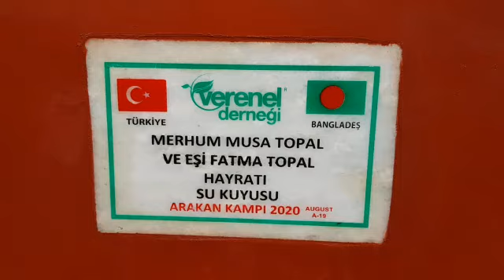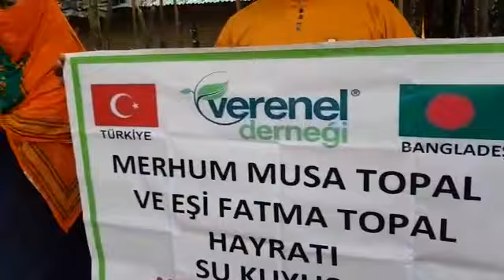MERHUM MUSA TOPAL VE EŞİ FATMA TOPAL HAYRATI